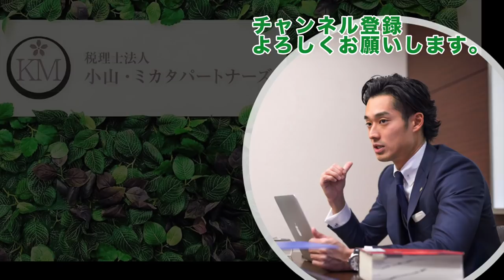【カブトムシゆかりさんシリーズ】今フリーランスが一番受けたいお金の授業~Lesson.5~